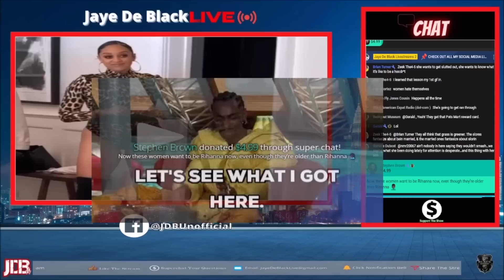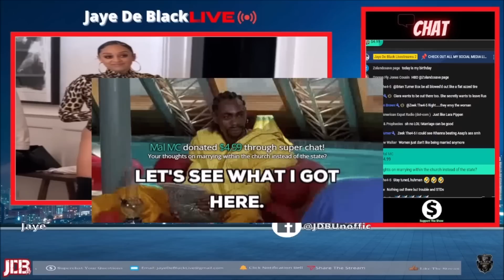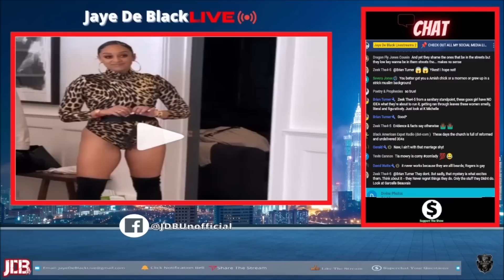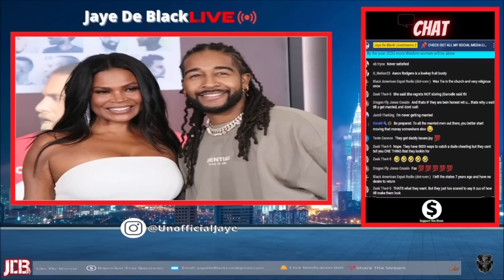SHE LEFT HER MARRIAGE FOR THE STREETS! 44 YO Tia Mowry THIRST TRAPPIN For Men After Divorce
This StreamClip Is My Thoughts On Actress Tia Mowry's Attitude Change After Getting Divorced From Husband